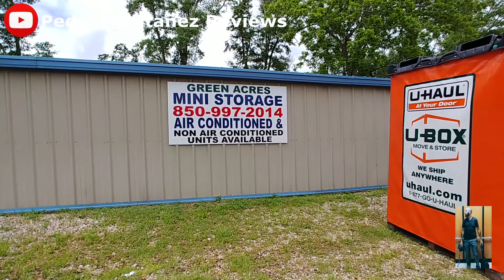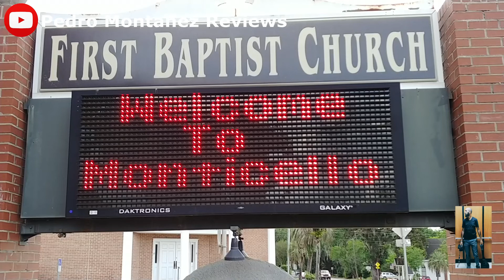Por Monticello, Florida-Vlog#14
Primera parte de nuestra visita a Monticello en el norte de Florida, a la casa de los abuelos de Molly.